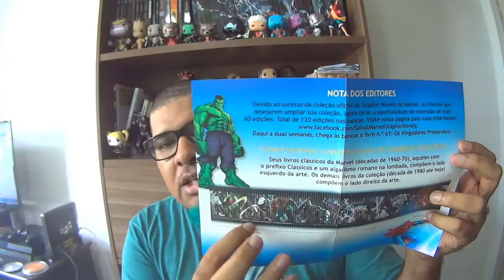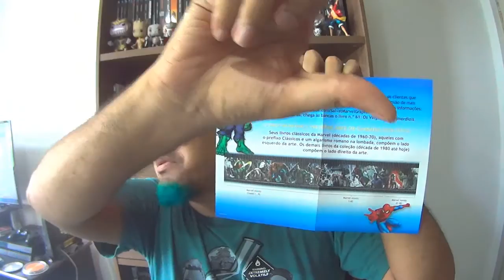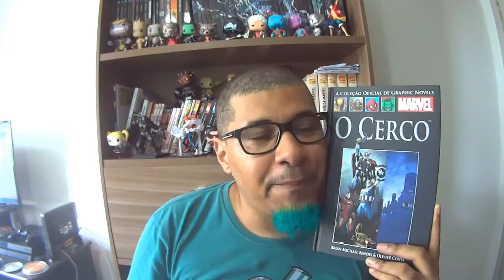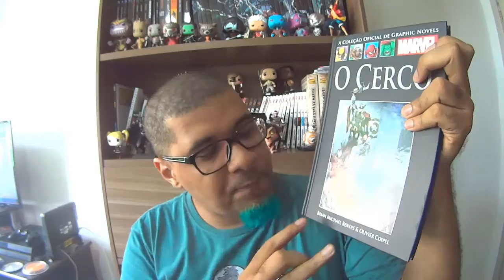Resenha #132 - COGNM | O Cerco & Saldo Coleção da Salvat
- Nesta centésima trigésima segunda resenha teremos o "último" volume da coleção oficial de graphic novels da Marvel da Salvat. O cerco mostra uma Asgard citiada pelos Vingadores Sombrios. E o saldo da coleção até agora.

- Para mais informações sobre o NerdRider:
Link da página do Nerd Rider: